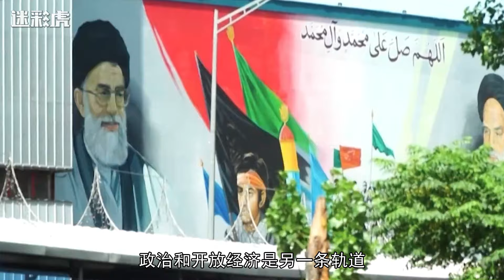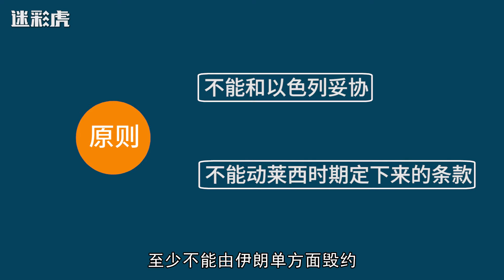伊朗新总统上台后开口就找中国要4000亿，这是反水的前奏吗？